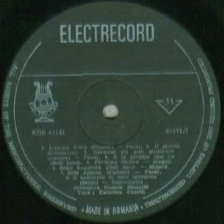Caterina Caselli-E la pioggia che va (Ploua)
Music and lyrics by Bob Lind
Franco Monaldi Orchestra